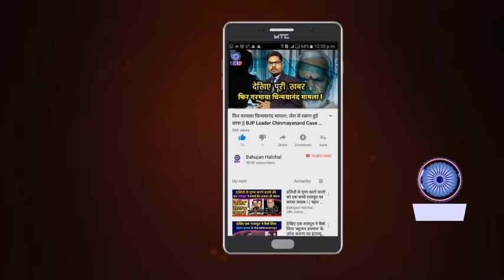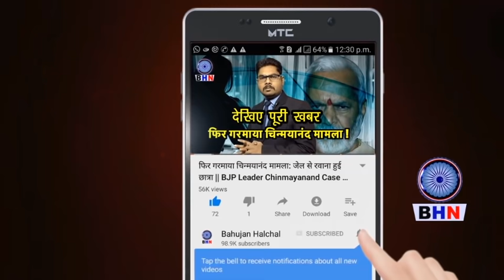इस साधु ने मायावती सरकार की इतनी तारीफ कर दी कि VIDEO ही VIRAL हो गया || BSP MAYAWATI || BAHAN JI